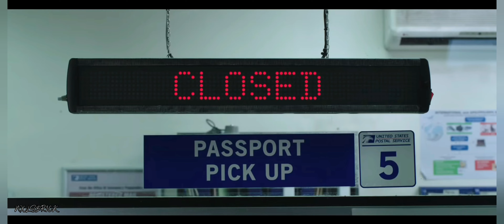MARVEL™ Avengers edit #1 (Counting Stars)